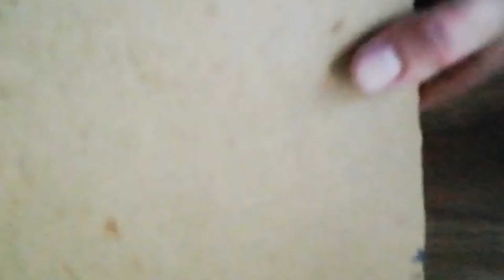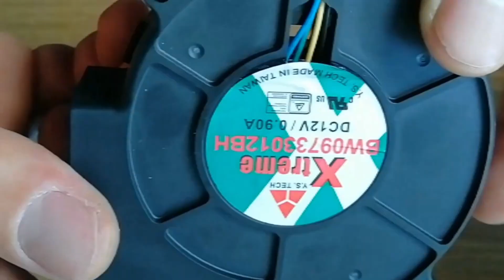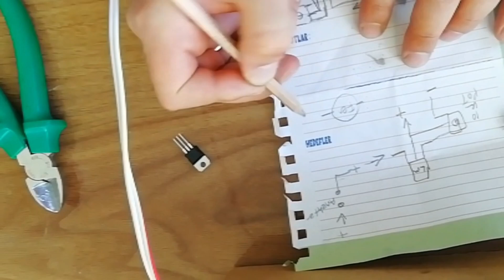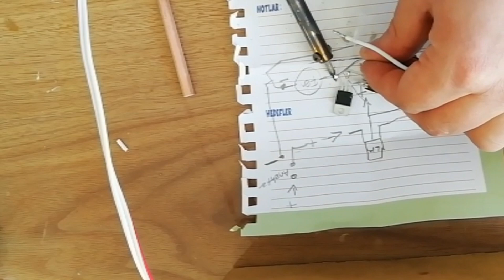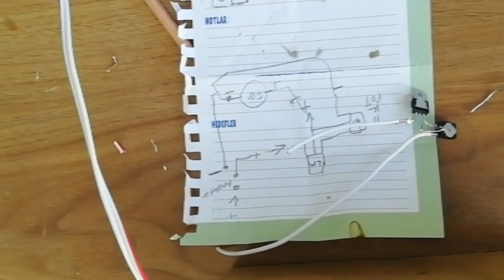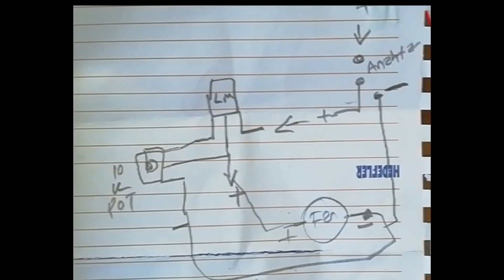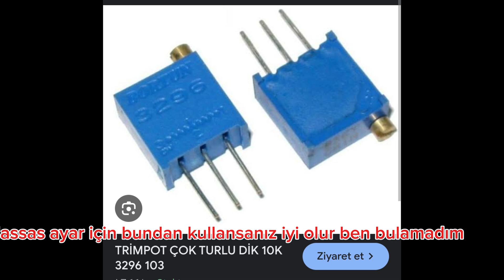hava hemizleyici yapımı - air purifier making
Bu videoda, evde kolayca yapabileceğiniz etkili bir oda hava temizleyici sistemi tasarlıyoruz. Toz, koku ve zararlı partikülleri filtrelemek için HEPA ve karbon filtre kullanıyoruz. Detaylı anlatım ve ipuçları videoda!

English:
In this video, we build a DIY room air purifier using HEPA and carbon filters to remove dust, odors, and harmful particles. A practical and affordable solution for cleaner indoor air!

Deutsch (Almanca):
In diesem Video bauen wir einen Raumluftreiniger mit HEPA- und Aktivkohlefilter, um Staub, Gerüche und Schadstoffe zu entfernen. Einfach, effektiv und günstig!

Español (İspanyolca):
En este video, construimos un purificador de aire casero con filtros HEPA y de carbón para eliminar el polvo, olores y partículas dañinas. ¡Fácil, económico y útil!

Français (Fransızca):
Dans cette vidéo, nous fabriquons un purificateur d’air maison avec des filtres HEPA et au charbon pour éliminer la poussière, les odeurs et les particules nocives. Simple et efficace!